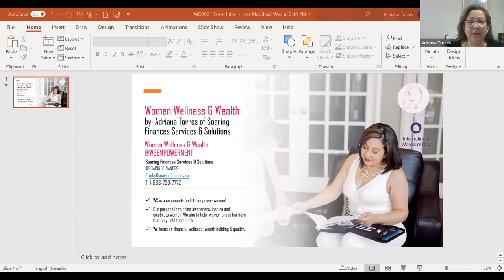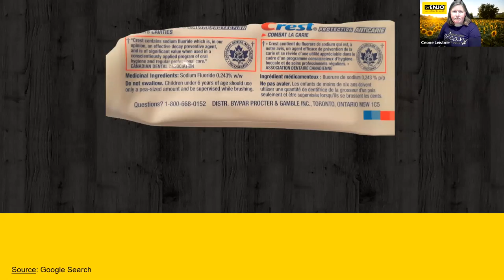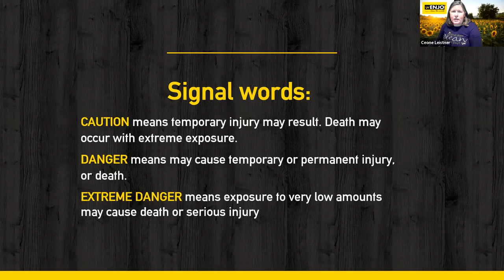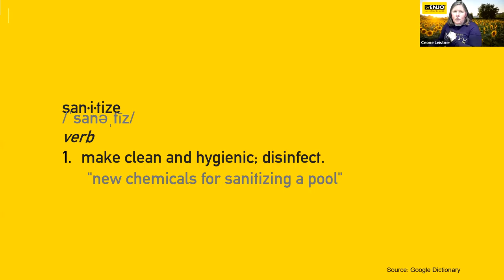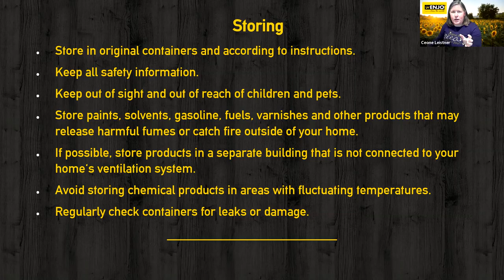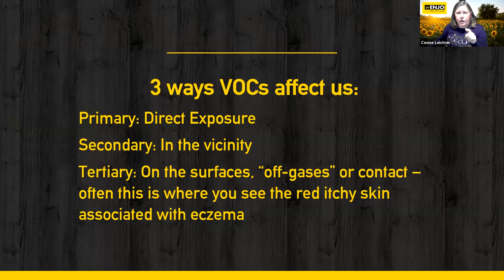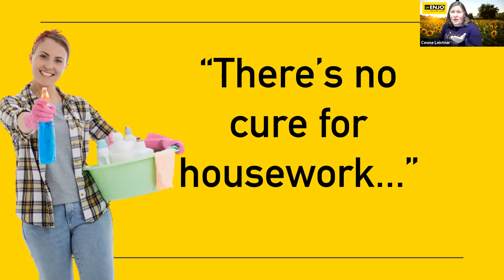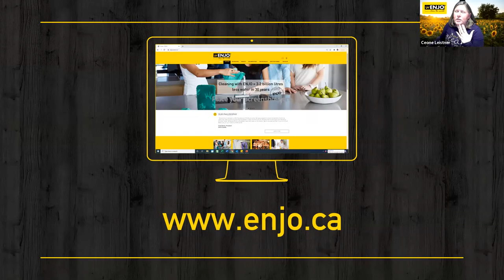Shatter It! Event Avoid Toxins - Choose Natural Cleaning by Ceone Leistner Mar 12 2021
Have you ever wondered about the hidden cost of cleaning? What about what commercial cleaning products are doing to your health?

Ceone shares important facts to know about health, hygiene and cleaning. She shares information on scientific studies on air pollution caused by cleaners, respirable dust pollution and derma test for natural skin care.